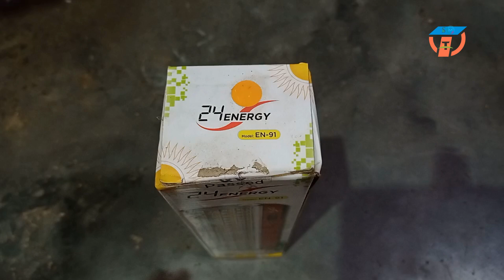Best 24 ENERGY 60 hi-bright Led light with android charging support Review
24 ENERGY 60 hi-bright Led light with android charging support rechargeable 8 hrs Lantern Emergency Light  (Green)

THANKS YOU WATCH FOR MY VIDEO

Description
Do You face constant power cuts in your locality? Well, if you have thought of buying an Emergency Light than this product can be a great choice for you. Start with some well-designed Emergency Light. Built in Long-Life and maintenance free rechargeable battery of high capacity (2000 mAh Battery),Which can give you 4 to 6 hours Light backup ( Strong-Weak) When battery is full charger. It has consumes less power which makes it extremely energy efficient. It has compact design and comfortable handle so you can easily take it from one place to another. It has 6 hours charging in daytime is recommended. Ideal for studying, cooking, camping, household and leisure activities with 180 degree lighting. Suitable for home, office and Specially for outdoor use like camping.
Specifications
In The Box
1 Emergency Light, 1 Charging Cable
General
Brand
24 ENERGY
Model Name
60 hi-bright Led light with android charging support rechargeable
Type
Lantern
Color
Green
Performance Features
Light Modes
2 Modes, Up & Down 2 Types of Mode for Hi-Low Bright
Indicators
Charging Indicator
Number of LEDs
60 LEDs
Charging Features
Charging Time
6 hrs
Convenience Features
Auto Start
No
Self-Recharging
No
Other Convenience Features
Wall Mountable, Minimum 6 To 7 Hours Charging in day Time recommended, Advance Energy Saving Circuit for Low consume Electric
Power
Battery Capacity
2000 mAh
Power Consumption
10 W
Power Requirements
220-240 V, 50/60 Hz
Additional Features
Other Features
Charging in Daytime is Recommended, Always charge the Light When the light goes dim., All Android Charger is Supported, 6 Volt Solar Power for Fast Charging Light
Dimensions
Width
60 mm
Height
240 mm
Depth
50 mm
Weight
400 g
Cord Length
0.85 m
Warranty
Service Type
If any technical issue customer need to send the product to company address at its own cost.
If any Physical damage and Product if tamper not covered in Warranty.
Warranty of the product is limited to manufacturing defects only
Warranty Type
If any Physical damage, Product if tamper and Battery is dead not covered in Warranty.
Warranty Summary
6 Month Warranty